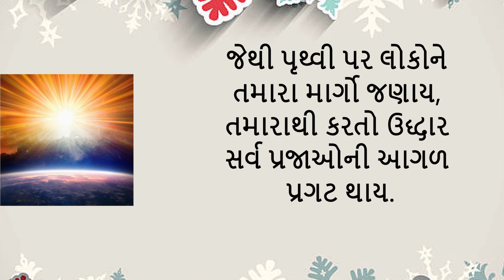જાન્યુઆરી 20 : દૈનિક બાઇબલ કલમો: દરરૉજ ની રોટલી(Our Daily Bread)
Daily Bible verses August link

Daily bible, Daily bible verses, motivational bible verses, daily bible study, Gujarati bible verses,